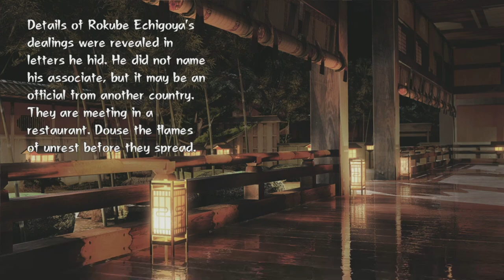Tenchu Z | Xbox 360 | #3 Before The Wind Blows